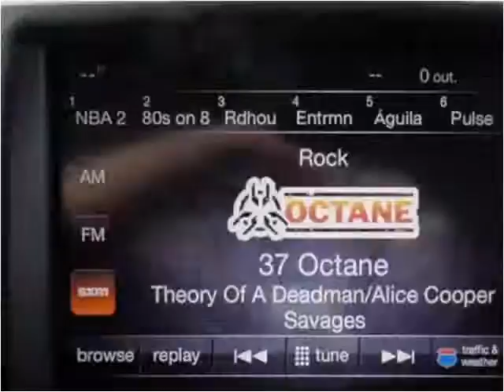2014 RAM 2500 New Cars Sheridan WY